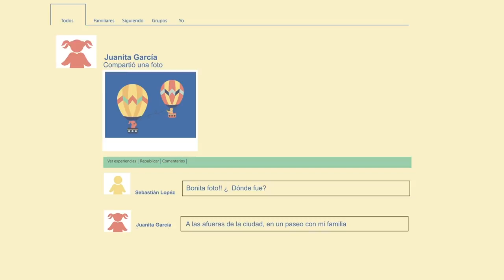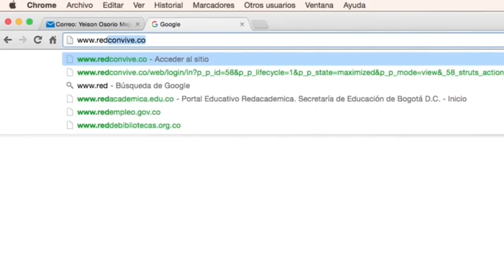El_Info | Red Convive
Red Convive es una plataforma  de Red Social desarrollada por la Universidad de Antioquia, en donde se busca que a través de las interacciones que establecen las personas se cree una comunidad en la cual se compartan experiencias y aprendizajes sobre la convivencia familiar.